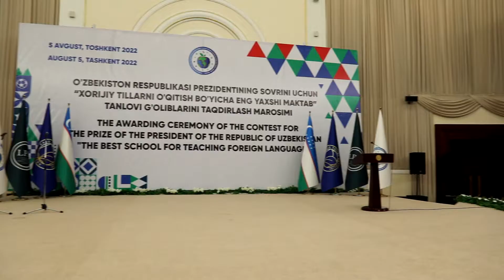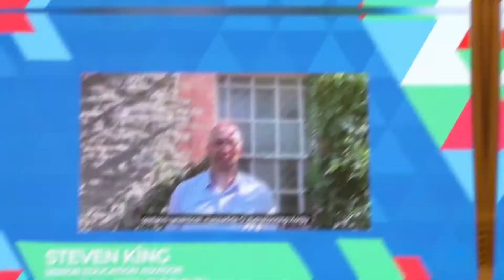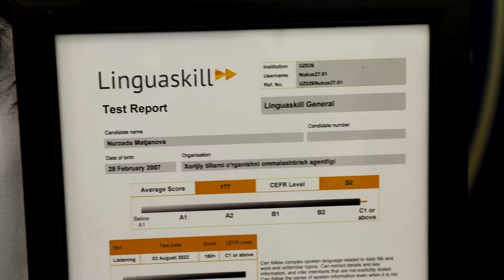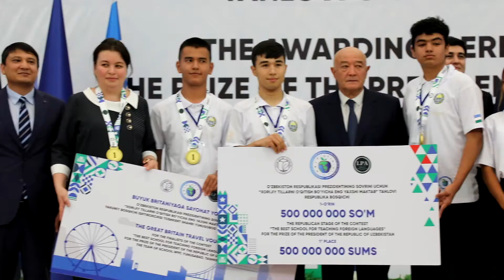70 нафар ўқувчи ва уларнинг 14 нафар устозлари Буюк Британияга таълим саёҳатига борадилар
Хабарингиз бор, жорий йилнинг 3-5 август кунлари Тошкент шаҳрида Президент соврини учун ўтказилган “Хорижий тилларни ўқитиш бўйича энг яхши мактаб” танловининг Республика босқичи ўтказилди.

Пойтахтимиздаги “Симпозиумлар саройи”да мазкур танловнинг Республика босқичи ғолибларини тақдирлаш маросими ўтказилди.

Тақдирлаш маросимида танловнинг финал босқичида ғолиб бўлган мактабларга белгиланган пул мукофотлари топширилди.

Унга кўра:
1-ўринни эгаллаган Тошкент шаҳри, Юнусобод туманидаги 97- мактаб жамоаси – 500 миллион сўм;

2-ўринни эгаллаган Бухоро вилояти, Бухоро шаҳридаги 40-мактаб жамоаси – 400 миллион сўм;

3-ўринни эгаллаган Тошкент вилояти, Олмалиқ шаҳридаги 5-мактаб жамоаси – 300 миллион сўм миқдоридаги пул мукофотига эга бўлди.

Шунингдек, танловнинг Республика босқичи иштирокчилари, 70 нафар ўқувчи ва 14 нафар устозларга Буюк Британияга таълим саёҳати йўлланмаси топширилди.